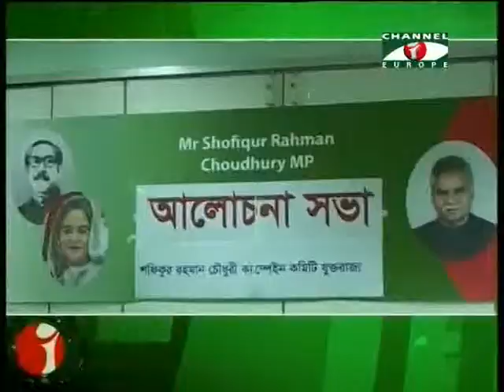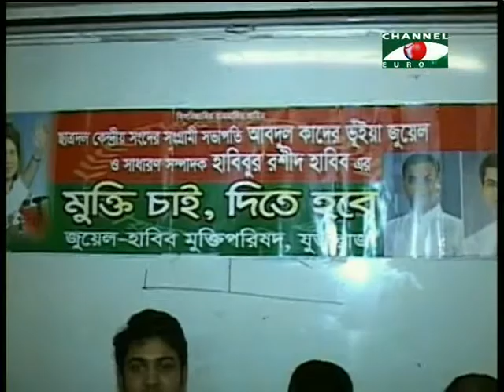Amader Khobor - 11/12/13 - Part - 1